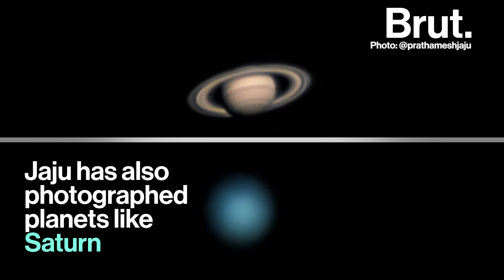The Clearest Photo of the Moon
It took this 16-year-old four hours and 50,000 images to develop one of the clearest pictures of the moon. And it looks spectacular.